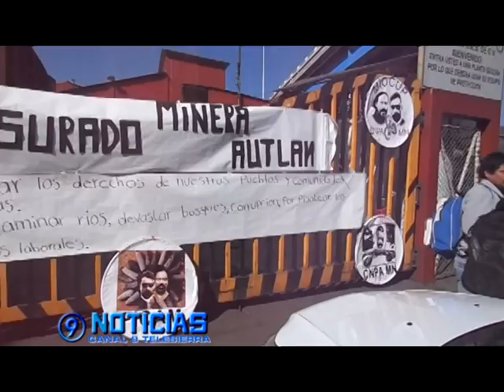MIOCUP TOMA Y CLAUSURA SIMBOLICAMENTE LAS INSTALACIONES DE MINERA AUTLÁN EN TEZIUTLÁN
Los miembros de la organización estuvieron por tiempo indefinido para de esta manera exigir el cese de los proyectos de mina a cielo abierto, y edificación de una hidroeléctrica en el caso de esta región.